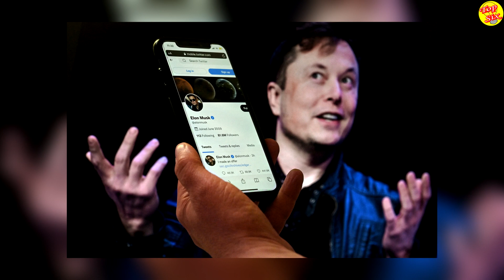PADRE de ELON MUSK revela PORQUE tuvo un HIJO con su HIJASTRA